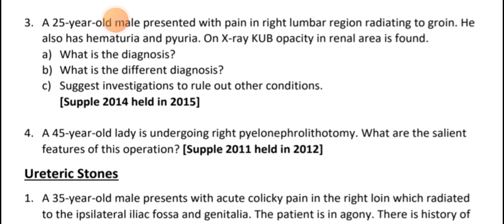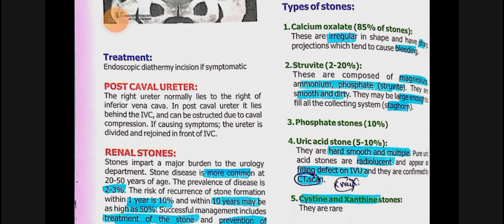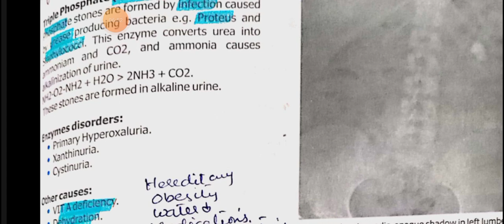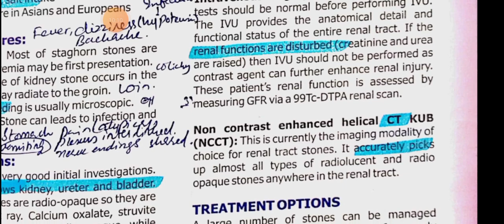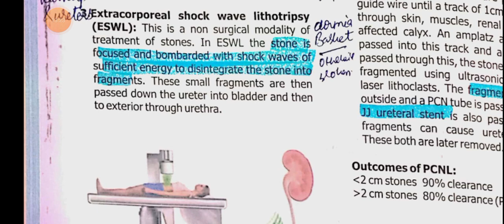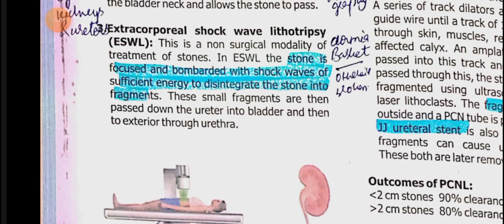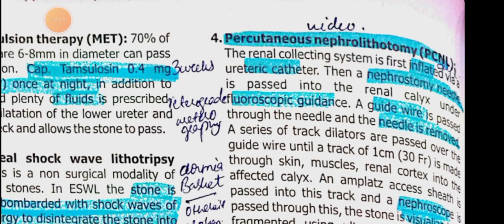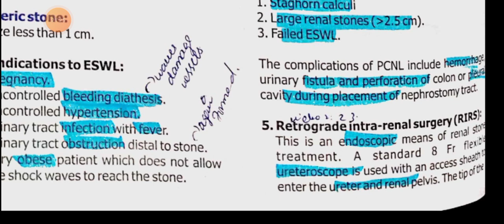Urology Surgery 5 | Renal Stones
Extracorporeal shock wave lithotripsy

PERCUTANEOUS NEPHROLITHOTOMY

Pyelolithotomy